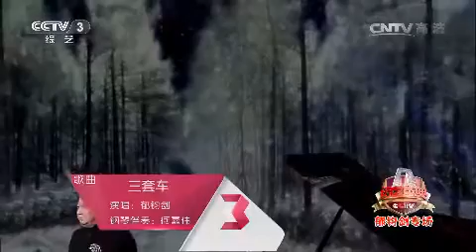20150212 综艺盛典 歌曲三套车 演唱：郁钧剑